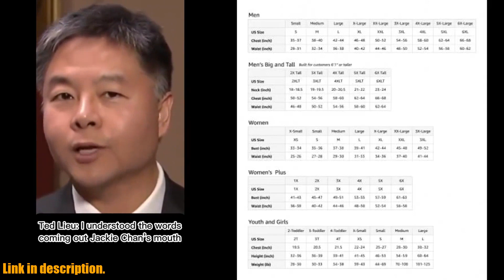Buy Trump Shoes | Funny Trump Writes On Biden&x27;s Forehead Tee Shirt Let&x27;s Go Brandon Trump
Buy and Review Funny Trump Writes On Biden&x27;s Forehead Tee Shirt Let&x27;s Go Brandon Trump Writes On Biden&x27;s Forehead T-Shirt on AMAZON Shop
- Funny Trump Writes On Biden&x27;s Forehead Tee Shirt Let&x27;s Go Brandon Trump Writes On Biden&x27;s Forehead T-Shirt

Be sure to grab your Let's Go Brandon Trump Writes On Biden's Forehead T-Shirt today! This bold and eye-catching tee is perfect for expressing your views and making a statement wherever you go. Made with high-quality materials, it's comfortable and durable for all-day wear. Whether you're heading to a rally or just want to turn heads with a clever slogan, this t-shirt is a must-have.